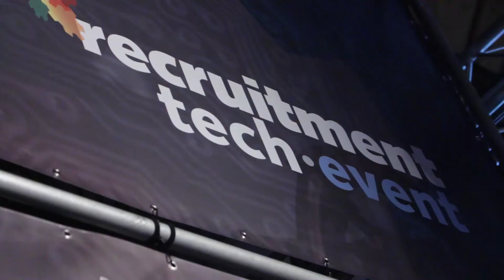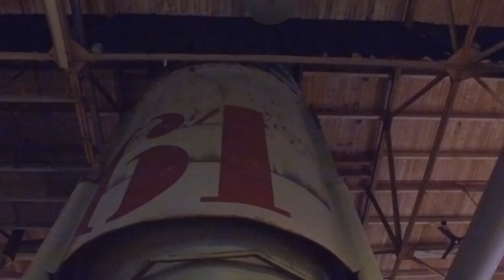Recruitment Tech Event 2016, videoreportage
Donderdag 24 november 2016 stond DeFabrique in Utrecht in het teken van het Recruitment Tech Event. Tijdens deze tweede editie stond de recruitmenttechnologie van 2017 centraal. Met 4 plenaire keynotes, 18 verdiepende breakouts en vernieuwende demo's werden deelnemers geïnformeerd en geïnspireerd. In deze video de highlights van het event.

Save the dat: Donderdag 23 november 2016 vindt de 3e editie plaats. Kijk voor meer informatie op